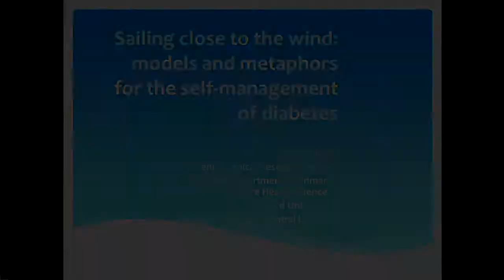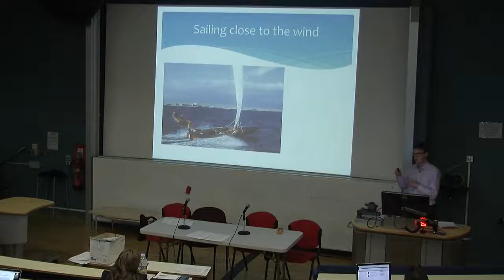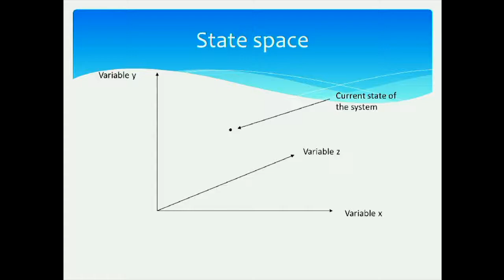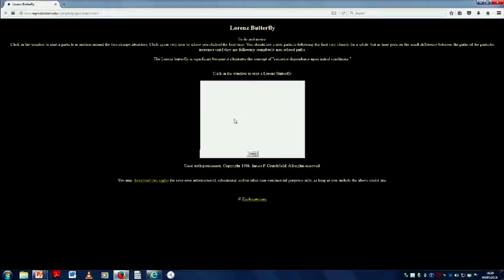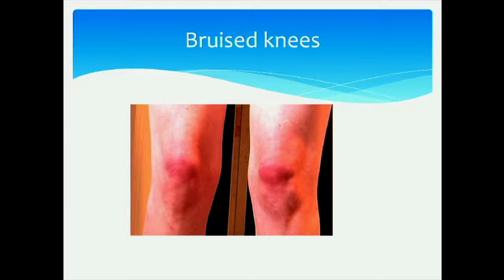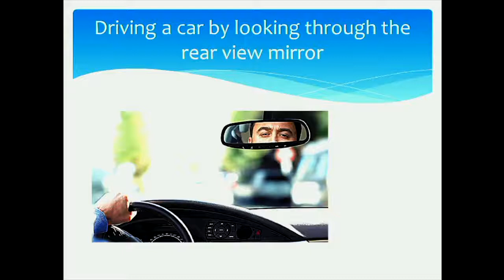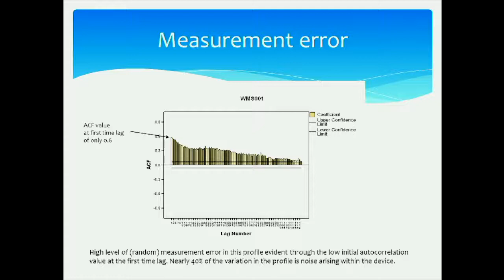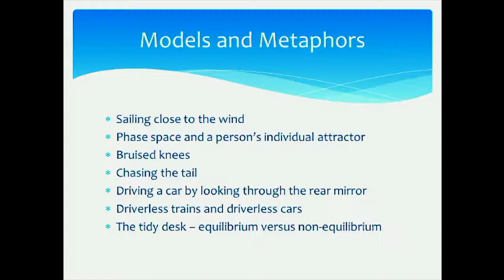'Sailing Close to the Wind: Models and Metaphors for the Self-Management of Diabetes', Tim Holt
SYMPOSIUM: SELF-KNOWLEDGE IN AND OUT OF ILLNESS, KCL 2016